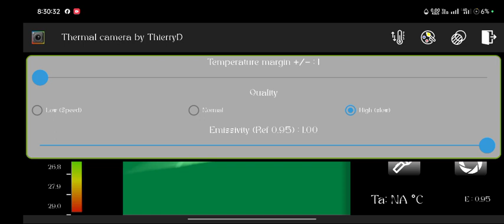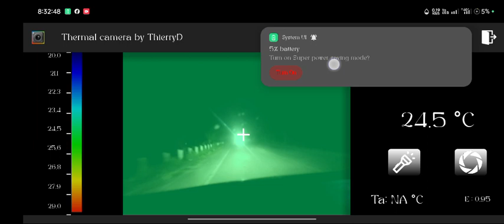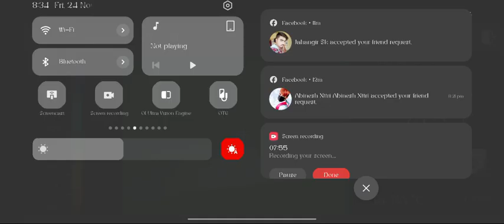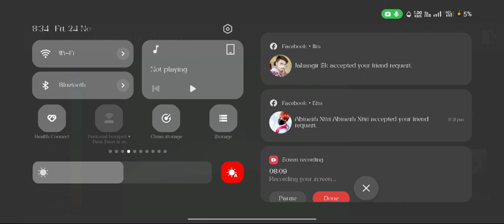Paranormal activity in this Video || Everything you need to Now about Ghosts. Real life scenes.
The world is full of mysteries. Some people believe that ghosts walk among us, others are more skeptical. Serious paranormal investigators use video to seek plausible explanations for strange phenomena. Could you find evidence of ghosts using video?

Are you troubled by strange noises in the middle of the night? Do you experience feelings of dread in your basement or attic? Have you or anyone you know ever seen a spook, specter or ghost? If so, then don’t waste another minute. Pick up the ghost and call the professionals… or better yet, become a professional yourself!

We’re all curious about the unexplained, so when we saw some of the most respected videographers in the Videomaker forums discussing the possibility of using video technology to research paranormal activity, it seemed like the perfect opportunity. We asked Bruce Paul, Investigator and Videographer for Tri-State Paranormal Research, to share his expertise on using video to explore and investigate reports of hauntings and strange goings-on. If you’ve ever considered using your video skills to seriously investigate the unexplained, then Videomaker‘s Video Ghost Hunting: Using Video to Investigate Paranormal Activity is exactly the resource created for you.